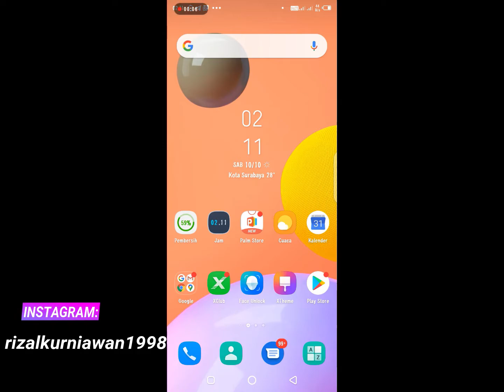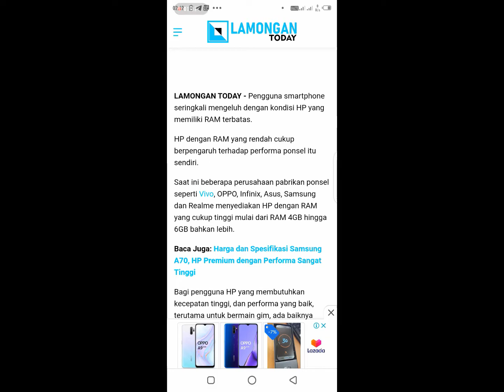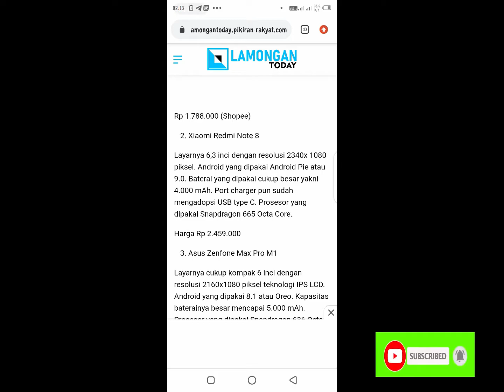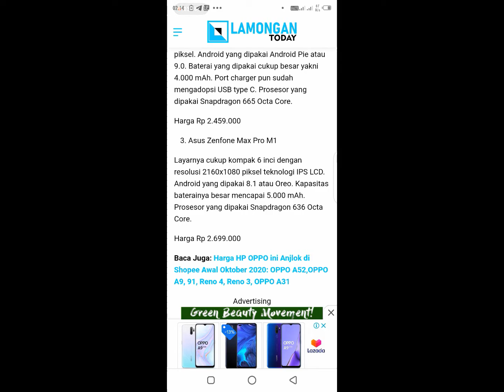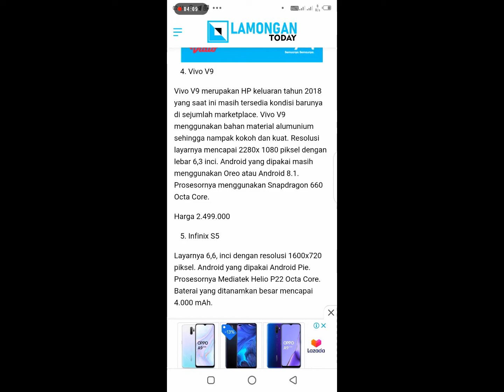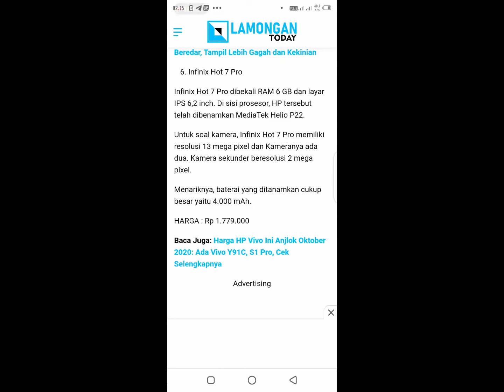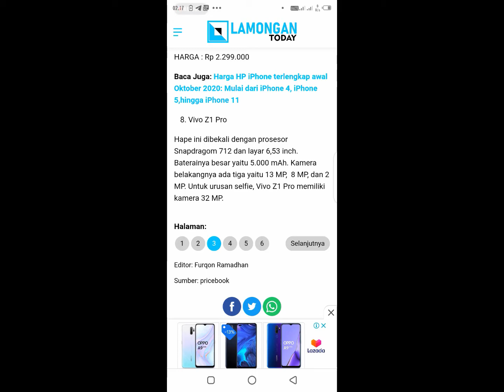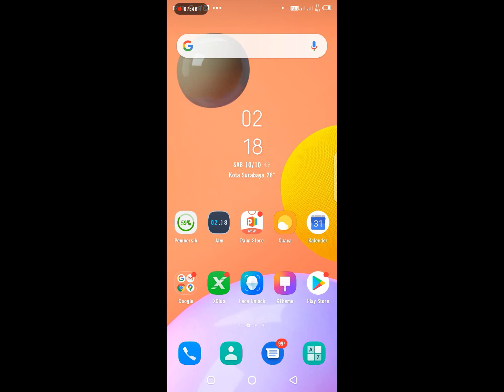Update daftar hp android ram 6gb murah mulai 1 jutaan di tahun 2020